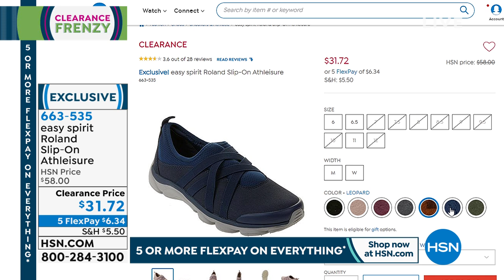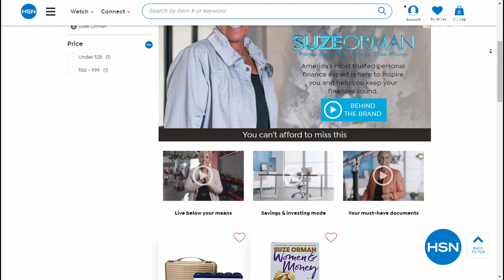HSN | Clearance Frenzy 01.17.2020 - 07 AM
Shop an extensive collection of home, fashions, electronics and more, all at marked down prices.